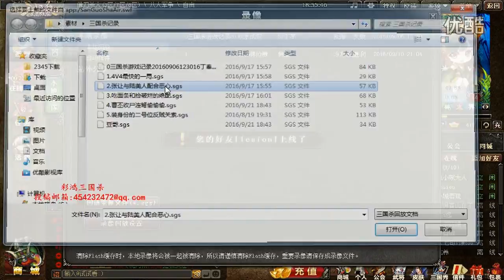【彩鸿解说三国杀】岑昏二张小胖过牌收牌相当于二术禅，关索伪装身份之后强行秒主第七十九期 超清